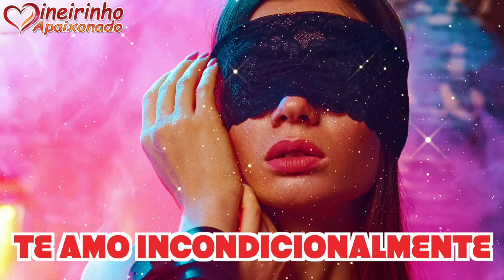Meu Peito Arde Ao Guardar A Chama Viva Dessa Paixão 💘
Oh meu doce amor, como meu peito arde ao guardar a chama viva dessa paixão, que ilumina meu caminho e me guia sempre na direção do amor mais lindo, mais lindo a cada dia que passa. Sinto cada vez mais o quanto te quero em minha vida, tu és a razão da minha felicidade, a razão pela qual minha alma é vívida e apaixonada. Teu olhar, teu sorriso, tua voz são a melodia que embala meu coração. Cada toque, cada beijo, cada abraço me enche de amor e muita emoção.

Por isso, meu bem, quero te dizer que você é a única e verdadeira razão do meu viver e que te amarei por toda a eternidade. Com você, minha vida é completa de verdade, e como é bom poder estar ao seu lado. Acordar e te ver é como se o mundo brilhasse tão lindo e iluminasse meu dia. Seu sorriso é a primeira coisa que quero acordar e ver todos os dias. Seu beijo, a primeira coisa que quero sentir. É um sentimento que me enche de amor, felicidade, gratidão e paixão de verdade.

Sentir você pertinho do meu corpo, no seu calor, me aquecer é como estar em um paraíso, sentir que tudo é feito para o amor verdadeiro, como se tudo se encaixasse, pois estamos no lugar certo, ao lado um do outro, juntos nesse mundo abençoado por Deus, por você, meu doce anjo, meu bem. Receber seu carinho e abraço logo ao amanhecer é a melhor forma de começar cada dia da minha vida. É um presente que me faz sentir seu amor, sua paixão, a melodia do nosso toque, a vida romântica e apaixonada.